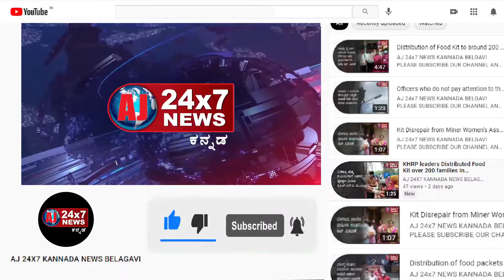Workers Protest In Badami Bagalkote| AJ NEWS BELGAVI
ajnewsbelagavi ajnewsbelagavi ajnewsbelagavi ajnewsbelagav athaninews chikkodinews raybagnews Hubbalinews Hukkerinews bagalkotnews bengaluru news